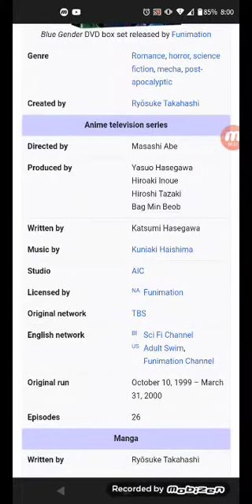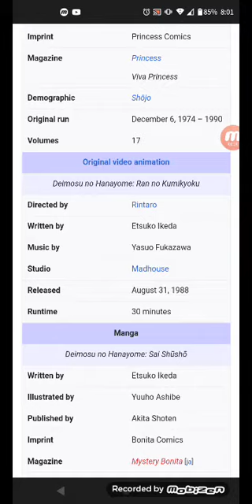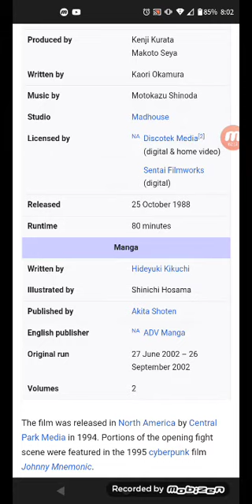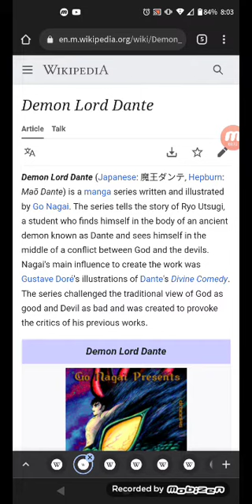All about Blue Gender series, Bride of Deimos, Demon City Shinjuku and Demon Lord Dante!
Please comment me to let me know if you have any questions or opinions?
next video!!